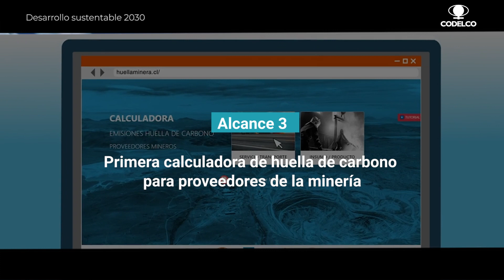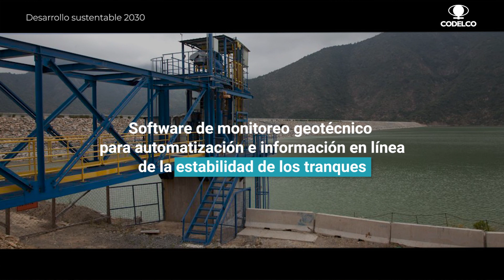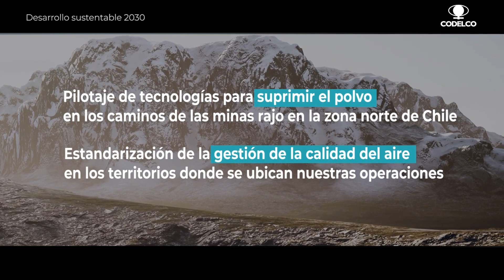Desarrollo sustentable | 6 compromisos para el 2030